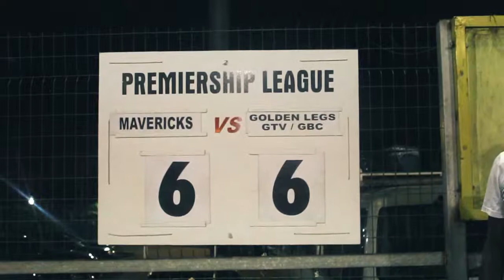Premiership Week 9: Game 3 MAVERICKS v GTV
Our game of the week saw us witness a thrilling 6-6 draw between 2 top teams in the premiership. This goes to show the intensity of the league and we hope we can see more games like this in the coming weeks!